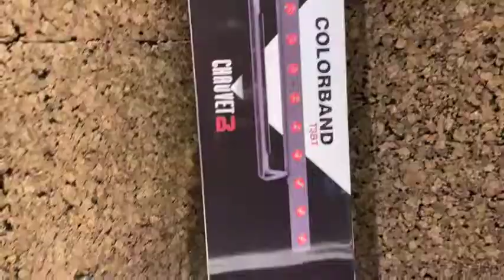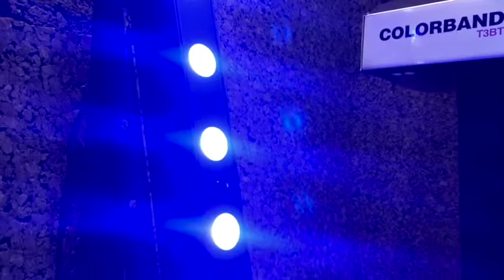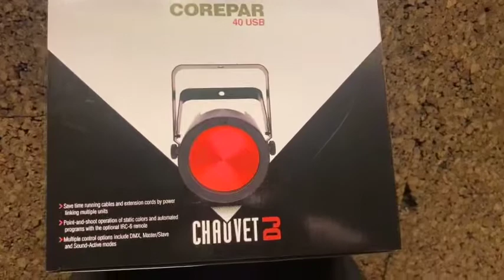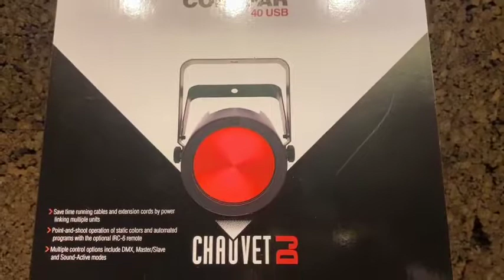Unboxing de La Colorband T3BT y algunos accesorios Chauvet.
Te traemos un umboxing con review de la COLORBANDT3BT de Chauvet 😮

Deja en los comentarios que otro producto quisieras ver😉